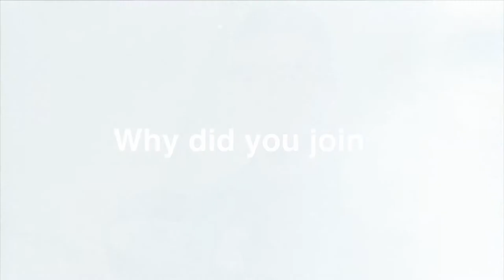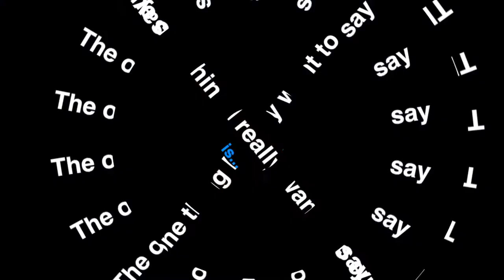Falcons Alumni Interview - Sam Hou